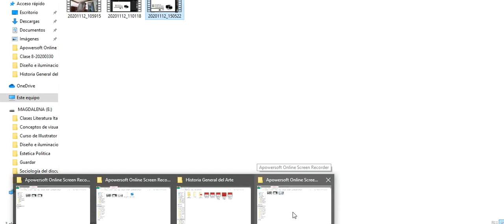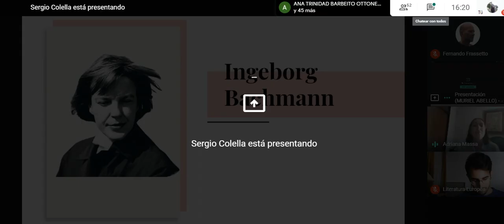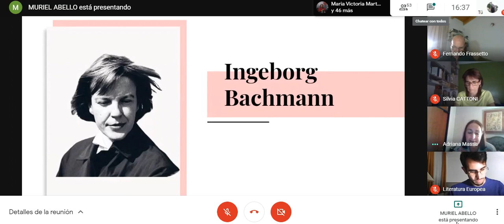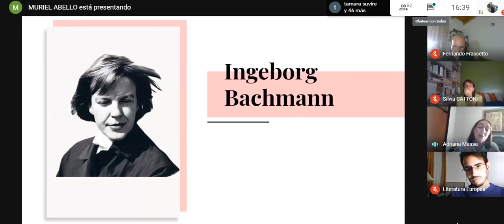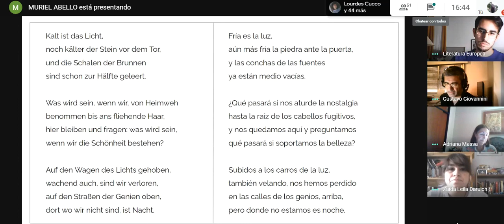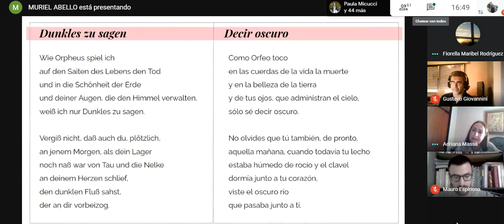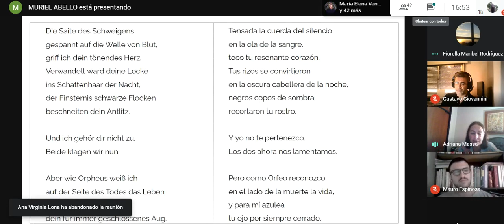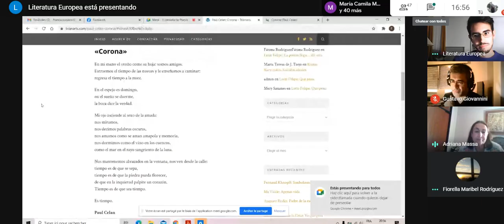Ingeborg Bachmann (Primera parte) -II Jornada de Poesía Europea Contemporánea- FFyH UNC